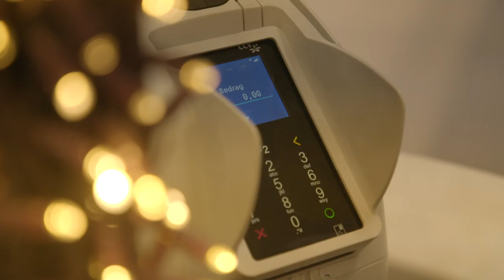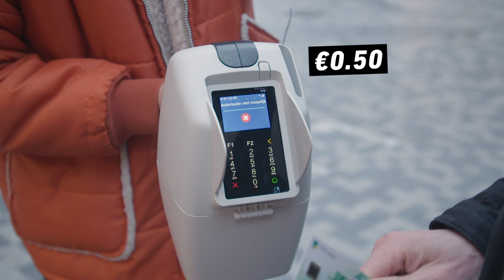Frank gaat rond met de collectebus | 3FM Serious Request: Lifeline | NPO 3FM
Hoe gul zijn de mensen in het winkelcentrum naast TivoliVredenburg? Frank zoekt het uit met zijn collectebus, waar je ook nog eens bij kunt pinnen. En heeft Radio 2 collega Timur Perlin nou geen saldo?

❯ Check ook de andere 3FM kanalen op YouTube:
- 3FM Live: